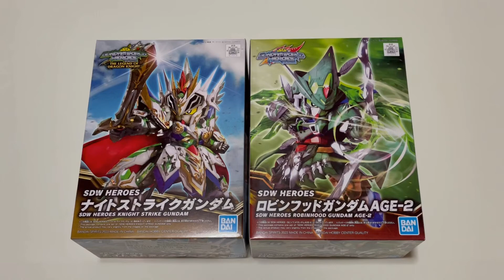我今天又亂買玩具了025(SD鋼彈群英集.天竺鼠車車)